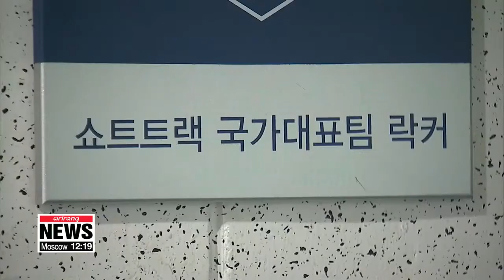Police investigate further allegations of sexual assault by ex-coach Cho Jae-bum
빙상계 성범죄 사태 추가조사...조재범 전 코치 항소심 연기

Turning our attention to the probe of former coach for South Korean national short track team  Cho Jae-bum, who allegedly sexually assaulted Olympic medalist  Shim Suk-hee.
Police is now investigating whether there are more victims.
A higher court was scheduled to deliver a verdict in his appeal trial next week, but has delayed the schedule due to these latest accusations.
Cho was sentenced to 10 months in prison last December for physically assaulting Shim and other skaters.
Meanwhile, fresh reports have emerged that there are five or more similar cases involving other coaches allegedly committing sexual assault on other skaters.